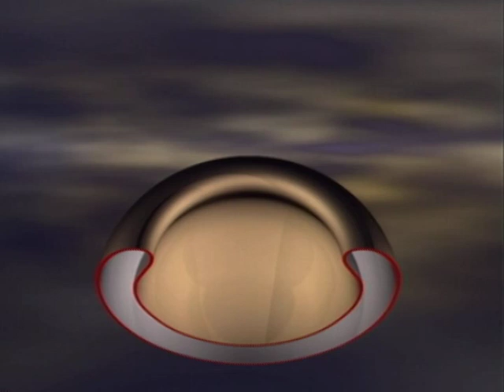Illegal way to turn a sphere inside out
This video shows that in order to turn a sphere inside out it is sufficient to introduce a loop in a circular rim. Here it is done in a way that is not a regular homotopy. In another video I show how the same result can be achieved by a regular homotopy.